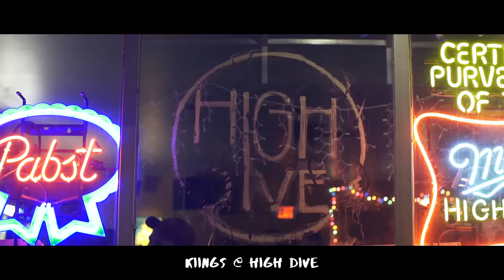Kiings Monthly Dance Party @ High Dive MKE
Shot by Kyle Kadow.

Filmed at High Dive MKE.